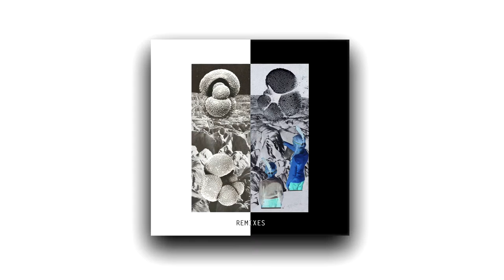North2North - Not the Only One (Unit 103 Resmear)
© Copyright - North2North / Ionic Order Records 2015
North2North - Chemical Garden Remixes released through Ionic Order Records (2015)
Produced by North2North